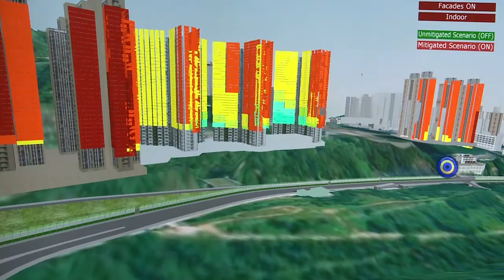Krach als Krankmacher in Hongkong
Baustellen, Verkehr, Menschenmassen: Der Sound von Hongkong ist vor allem sehr laut. Viele Einwohner leiden bereits unter den Auswirkungen; sie klagen über Depressionen und Schlaflosigkeit. Inzwischen hat auch die Stadtverwaltung das Problem erkannt.